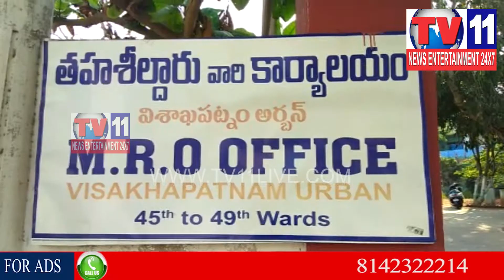ACB RAIDS ON 3 GOVT OFFICERS HOUSES IN VISAKHA | Tv11 News | 03-03-2018